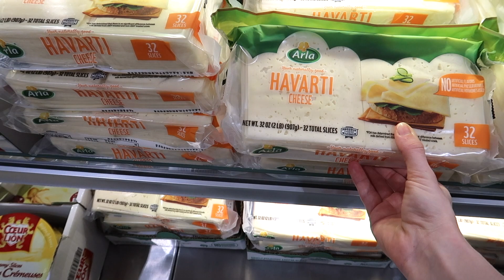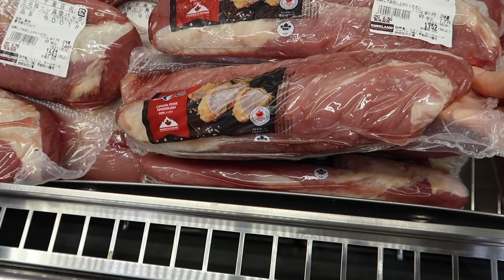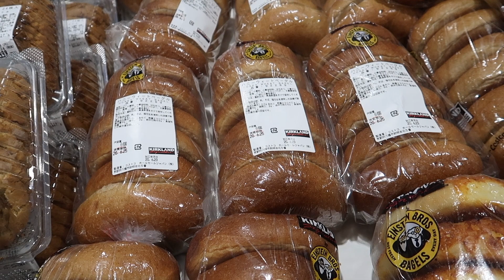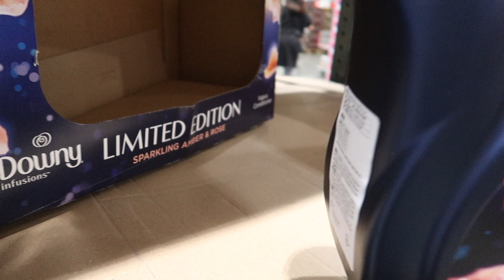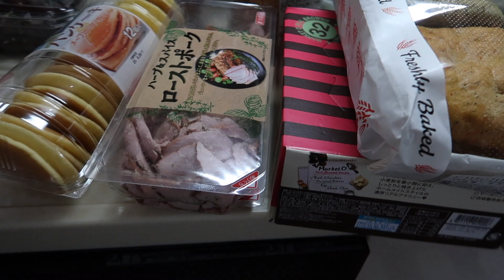This is how I grocery shop in Osaka, Japan | Massive Grocery Haul at Costco!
Hi everybody! Ever since the spread of this new virus, we haven't been able to go to one of our favorite places to shop for food in Japan, Costco! But today we could finally go back to pick up lots of fresh fruits, vegetables and some other guilty pleasures that we can't get in regular Japanese grocery stores. So if you're curious about the cost of food in Japan or if you are wondering what buying groceries in Japan looks like, then definitely keep on watching!

MY EQUIPMENT
*Manfrotto tripod

*Canon G7X PowerShot mark II